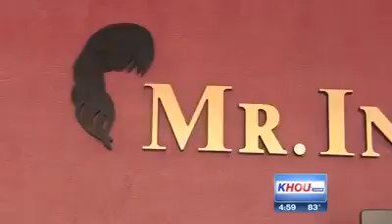THIEVES CAUGHT THROUGH SOCIAL MEDIA